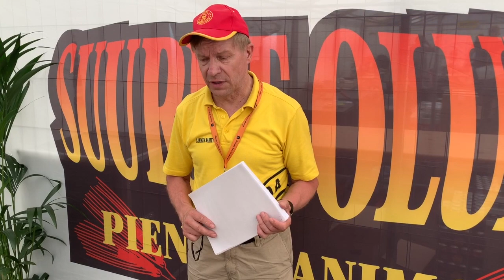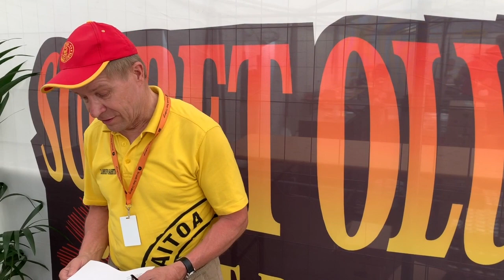Suuret Oluet Pienet Panimot Helsinki 2019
SOPP 2019 aloitti Helsingissä